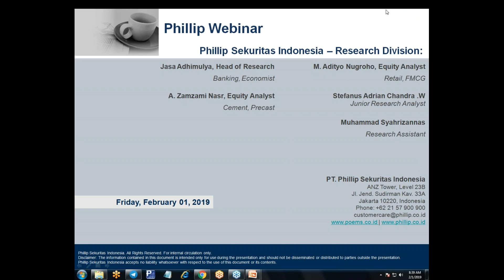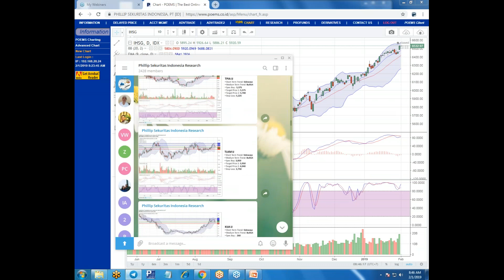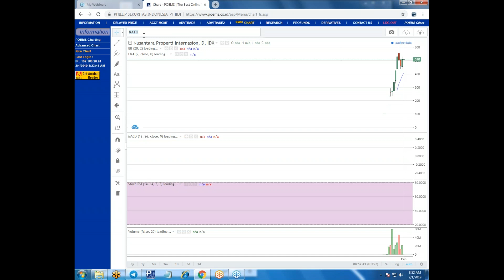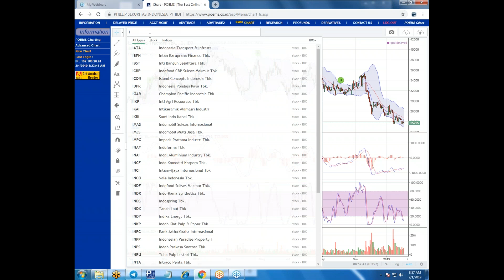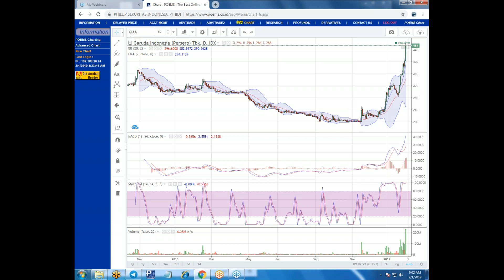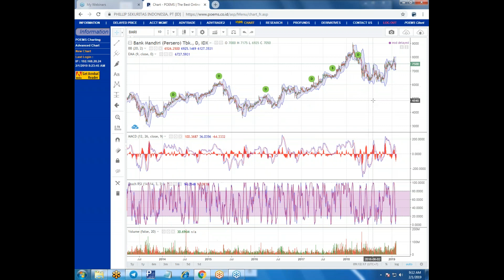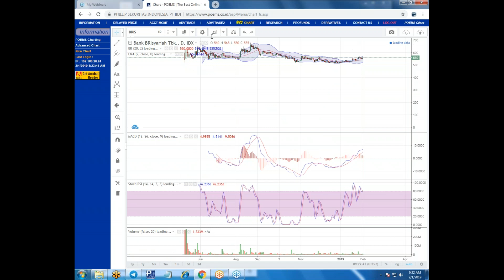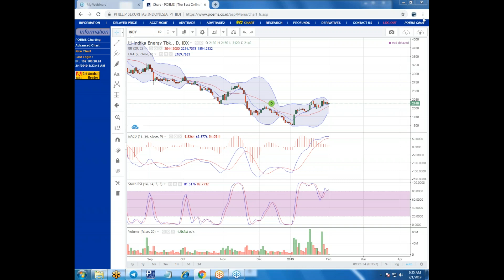Phillip Webinar 1 February 19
Phillip Morning Market Call (PMMC) adalah seminar online (webinar) yang diadakan oleh tim riset PT Phillip Securities Indonesia setiap hari kerja bursa pkl. 08:30 – 08:50 WIB. Webinar ini membahas review pasar hari sebelumnya, indikasi pasar hari ini, faktor-faktor penggerak pasar, serta saham-saham yang dapat diperhatikan setiap harinya.